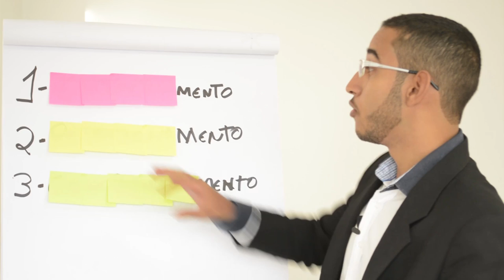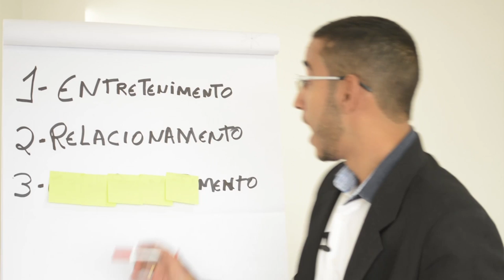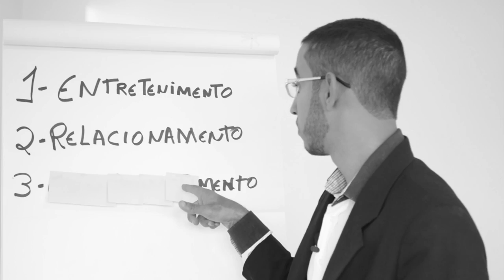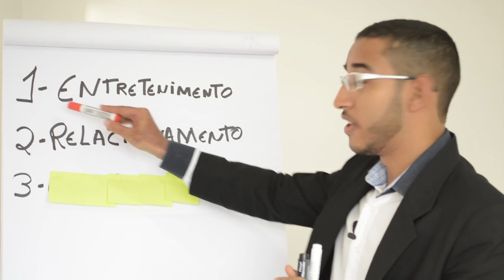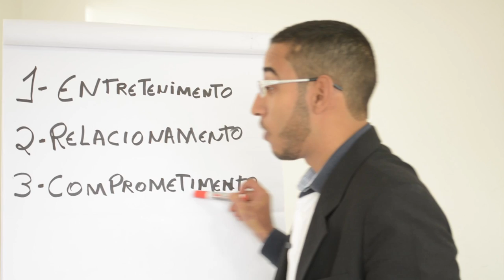Só preciso saber realmente como vender no Facebook ? Os "3 MENTOS"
[ Sacada #011 ] Só preciso saber realmente como vender no Facebook ? Os  "3 MENTOS" chaves que você precisa saber..
CADASTRE-SE NA LISTA VIP, FAÇA UMA PERGUNTA PARA O PRÓXIMO VÍDEO